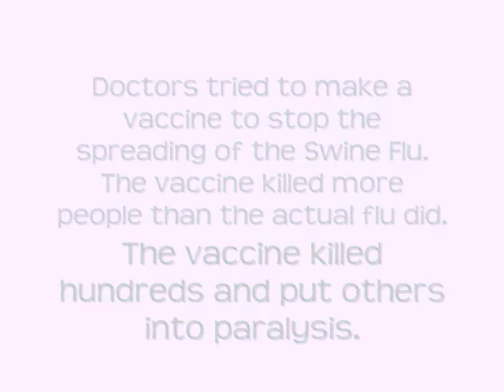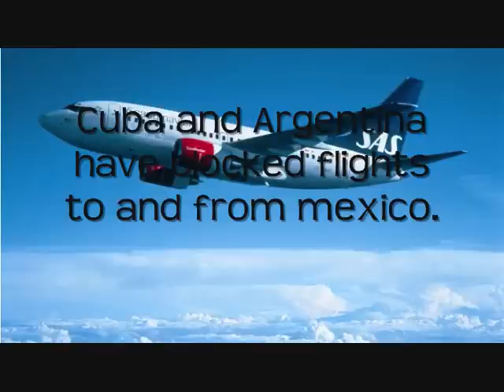Swine Flu.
Song used - Swine Flu by some youtube guy.

It was at the very start of the 20th century when an influenza started killing. In the Spanish Influenza of 1918,  strains of flu took 500,000 American lives. The flu seemed controlled and taken care of until the beginning of February in 1976 when someone died from the deadly influenza again. The man was nineteen year old Private David Lewis who was stationed in Burlington. He died within 24 hours of being infected. After Lewis died, health officials disclosed that he had swine flu and it had hospitalized the four other men on the base with him.

Just the name of the epidemic started scaring many people. It turned out that 500 soldiers had caught it from Lewis but didnt fall ill. Doctors were worried that it was able to spread so fast and affect so many people. They had many questions about the flu and some of them were; was it possible to start a worldwide plague? Did they have time to make a vaccination for everyone this year or should they just wait until it gets worse?

The government made an inoculation to try and stop the Swine Flu from hurting people. The vaccination stopped the Swine Flu from killing, but it still didnt stop the mortality rate. The vaccination killed and seriously injured hundreds of people, sending them into paralysis. Only Private David Lewis died from the actual swine flu. More people died because of trying to be safe from the virus, thus disproving the better safe than sorry theory. This is known to some people as the finest hour of Americas public health bureaucracy. It was known as the Epidemic That Never Was.

After 1976, the swine flu wasnt completely gone. In September of 1988, Barbara Ann Wieners, a Wisconsin woman, was killed and infected at least hundreds of others. She was eight months pregnant when she and her husband, Ed Wieners, visited a swine barn at the Walworth County Fair. They both became infected with the flu, but only Barbara died. The doctors forced labor and Barbara had a healthy daughter.

The Swine Flu is any strain of flu that starts in pigs. It is called the Swine Influenza Virus (SIV [and also properly referred to as H1N1] and is typically only common in swine. The symptoms are usually similar to the normal influenza. It is possible to have a headache, sore throat, fever, chills, coughing, weakness and discomfort in general.  People who work with pigs are at a greater risk to get the disease if the pig is infected.  Humans getting the influenza is not common and it is extremely rare for it to be passed human to human. In order for humans to spread it to others, the virus has to mutate into a form to pass from one human to the next. Though it is rare for the virus to mutate, The 2009 outbreak of swine flu is believed to be spreading human to human.

The first person affected by the 2009 Swine Flu was a 5 year old boy named Edgar Hernandez. He was near a pig farm in Mexico, which raises around one million pigs a year. He did not die and made a full recovery. The virus started spreading and not everyone can make a recovery.

Until very recently, deaths from the Swine Flu outbreak have been only in Mexico, where around 150 people have died and over 2000 people have been sick with the influenza. The virus was staying out of the United States until April 29th, 2009 when a 23-month-old child in Texas perished. Two weeks after the little childs death, a medical official has confirmed that the Swine Flu virus was in her body. This is the first death in the United States and the flu is spreading. A boy in Northwest Phoenix has the virus, making it the first case in Arizona. Other places such as Israel, Hong Kong, and Canada have many confirmed and suspected cases.

The world currently has no vaccine to prevent the spread of the Swine Influenza, though people are still attempting. The US Food and Drug Administration is working together to try and procure material that would be beneficial to stop the outbreak. President Barack Obama recently asked Congress for 1.5 billion dollars to try and build more stockpiles, watch future cases, and have some international help. While the inoculation is being developed, people are taking precautions. Places such as Argentina and Cuba banned flights to Mexico, while Mexico City is closing swimming pools, gyms, schools, and some restaurants have been given orders to not serve take out meals.  In Arizona, John McCain closed the US-Mexico border.